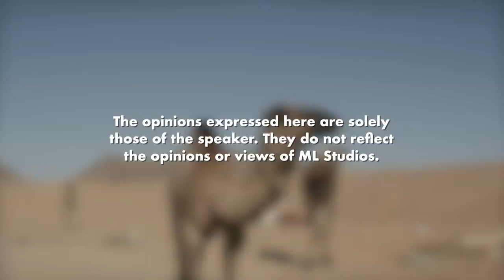Keunikan Negara Yaman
Kaabah Abraha ada di Yaman rupanya.